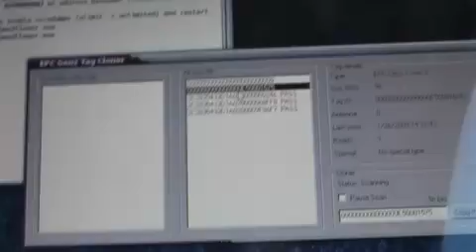Cloning passport card RFIDs for under $250 \ Klonowanie paszportów z technologią RFID za 250$